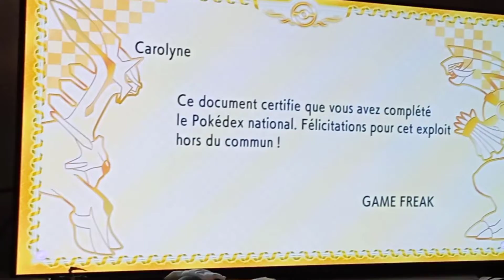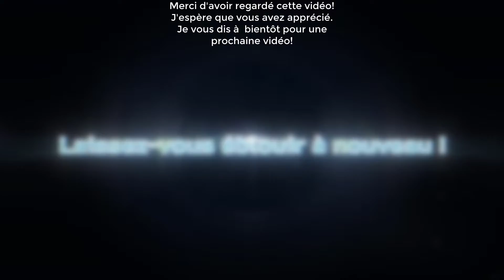Tutoriel Pokémon DEPS ~ Comment Avoir les Charmes!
Tutoriel Pokémon Diamant Étincelant et Perle Scintillante ~ Comment Avoir Charmes !

Pokémon Diamant Étincelant / Perle Scintillante est un remake de Pokémon Version Diamant / Perle sorti sur Nintendo DS. Avec un nouveau style graphique plutôt enfantin, les joueurs peuvent découvrir ou redécouvrir la région de Sinnoh et retrouver les Pokémons de la quatrième génération.